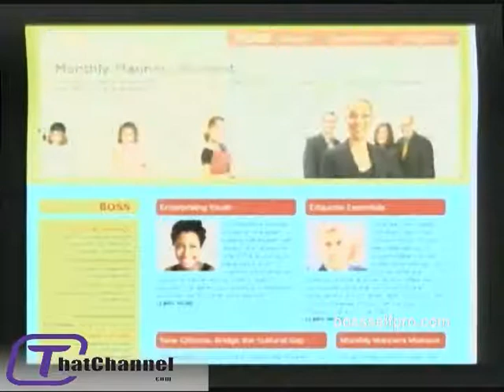ThatChannel com Interview 2011 05m 24 Joanna Parris